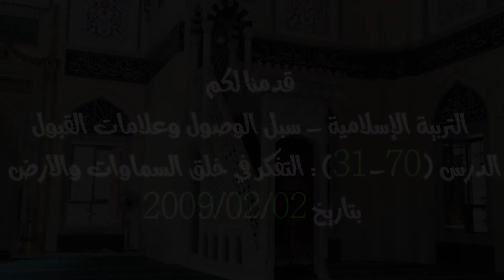سبل الوصول وعلامات القبول - الدرس (31-70) : التفكر في خلق السماوات والأرض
تدور المحاضرة التي القيت في دمشق بتاريخ 2009/02/02 حول التربية الإسلامية - سبل الوصول وعلامات القبول - الدرس (31-70) : التفكر في خلق السماوات والأرض

المتضمنة

- التفكر في خلق السماوات والأرض
- العقل أكبر عطاء إلهي وأعظم شيءٍ في الكون
- الحق ما جاء به النقل الصحيح وقبِله العقل الصريح وارتاحت إليه الفطرة السليمة
- العقل طريق الإنسان لمعرفة الله عز وجل
- الإنجازات التي نعيشها الآن هي من إنتاج العقل
- الإنسان يستطيع أن يصل بالعقل إلى أعلى درجة في الدنيا والآخرة
- الإعجاز العلمي في القرآن الكريم
- من لم يُعمل فكره في هذا الكون العظيم يبقى غافلاً عن الله عز وجل

subul31